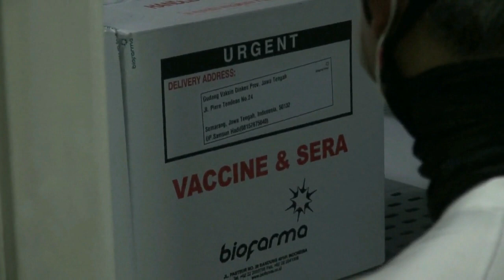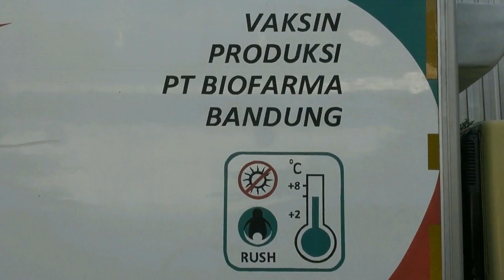GANJAR SIAP JADI YANG PERTAMA DIVAKSIN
Gubernur Jawa Tengah, Ganjar Pranowo siap menjadi yang pertama divaksin di Jawa Tengah. Hal itu menyusul perintah dari Presiden Joko Widodo saat Rapat Terbatas bersama Menteri dan Gubernur pada Rabu (6/1). Dalam rapat itu, Jokowi meminta seluruh daerah benar-benar mempersiapkan dengan matang rencana vaksinasi. Agar masyarakat tidak ragu, maka pemimpin daerah diminta memberikan contoh.

Jokowi juga menerangkan rencananya vaksinasi akan dimulai pekan depan. Saat ini, pihaknya masih menunggu izin penggunaan/edar darurat (Emergency Use of Authorization) dari BPOM yang ditargetkan keluar dalam waktu dekat. Ganjar sendiri menegaskan siap menjadi yang pertama divaksin di Jawa Tengah. Menurutnya, hal itu dapat memberikan contoh pada masyarakat sehingga mereka semakin yakin. Ganjar menegaskan, Jateng sebenarnya sudah menyiapkan secara matang terkait vaksinasi. Target pertama yang disasar adalah tenaga kesehatan.